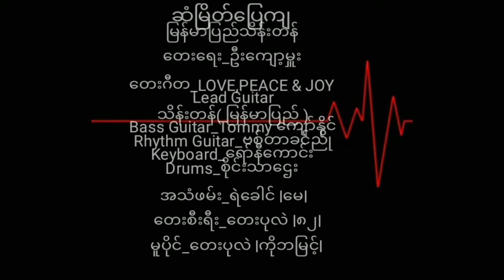မြန်မာပြည်သိန်းတန် ဆံမြိတ်ပြေကျ (1982)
ဆံမြိတ်ပြေကျ    မြန်မာပြည်သိန်းတန်

တေးရေး_ဦးကျော့မှူး

တေးဂီတ_LOVE,PEACE & JOY
Lead Guitar
သိန်းတန်( မြန်မာပြည် )
Bass Guitar_Tommy ကျော်နိုင်
Rhythm Guitar_ဗစ်တာခင်ညို
 Keyboard_ရော်နီကောင်း
Drums_စိုင်းသာဌေး

အသံဖမ်း_ရဲခေါင် lမေl

တေးစီးရီး_တေးပုလဲ l၈၂l

မူပိုင်_တေးပုလဲ lကိုဘမြင့်l

Credit_photo/cover(s)
Audio credit_၇၀၊၈၀၊၉၀
Re-Created_Tin Aye